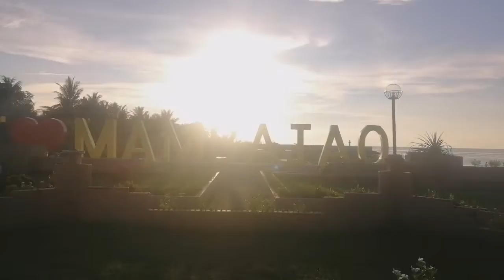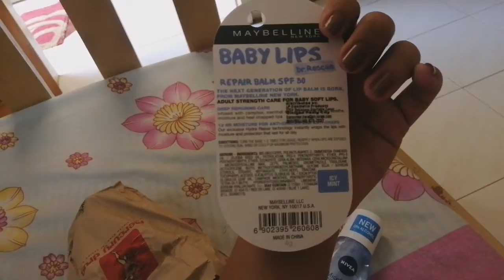Friends, I love u